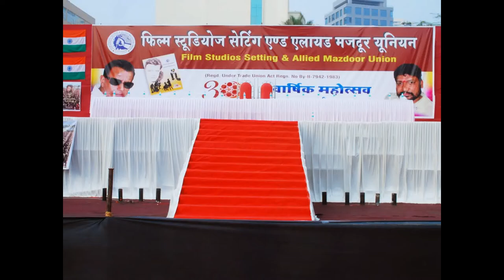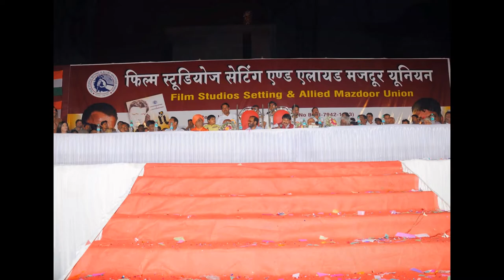Film Studios Setting & Allied Mazdoor Union